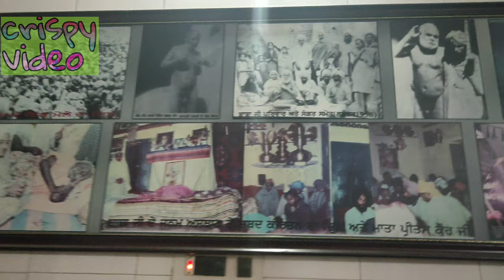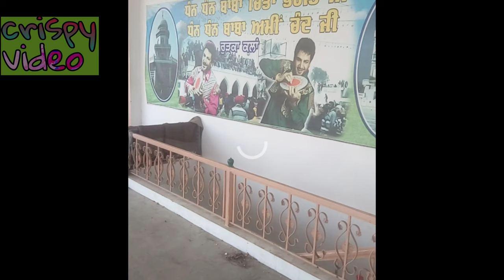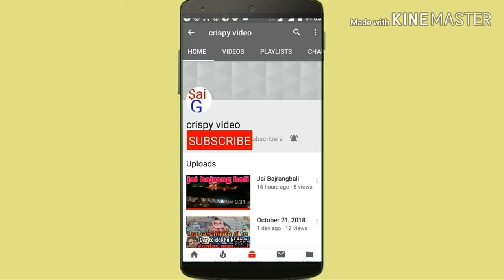Gurdas maan:- Baba chinta baghat g new shabd ❤️🙏